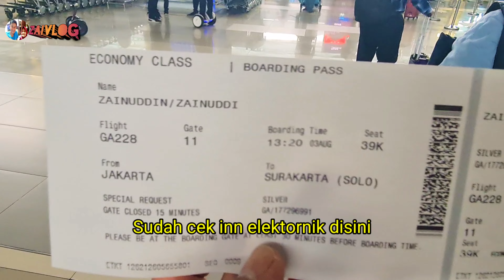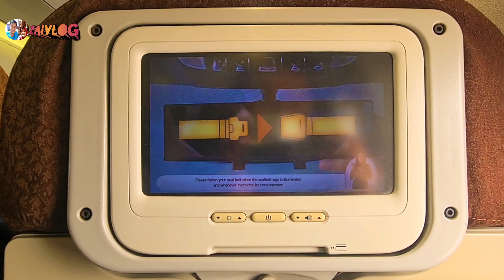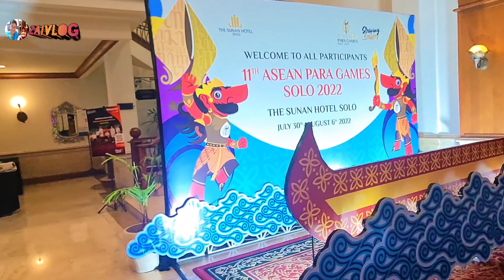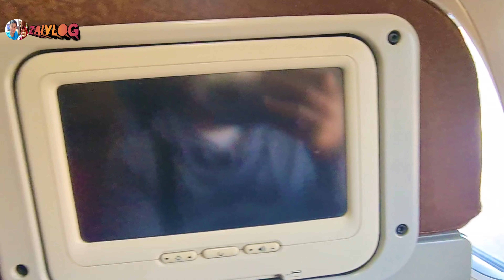Terbang ke Solo, sebentar balik lagi @Zaivlog#garudaindonesia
Terbang ke Solo, sebentar balik lagi ‎@ZAIVLOG